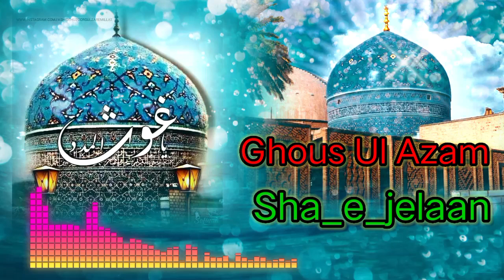ghous e azam naat|| ghous e azam naat by owais raza qadri sarkar ghous e azam naat owais raza qadri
ghous e azam naat||
ghous e azam naat by owais raza qadri sarkar ghous e azam naat owais raza qadri